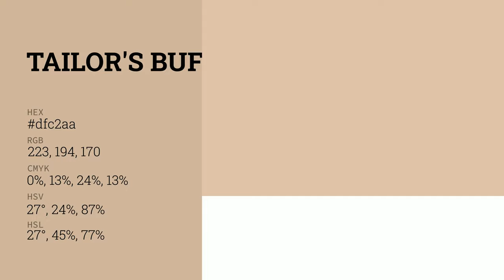Tailor's Buff color dfc2aa hex color - Yellow color - Cool color dfc2aa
What color is Tailor's Buff ? dfc2aa hex color - Yellow color - Cool color dfc2aa

Hex dfc2aa Color Code is also known as Tailor's Buff color.

Hex dfc2aa Color code in RGB color code model is created after adding 87.45% red color, 76.08% green color and 66.67% blue color.
Hex dfc2aa Color code in CMYK color (process color) code model is generated after subtraction of 0% cyan, 13% magenta, 23% yellow and 12% black.